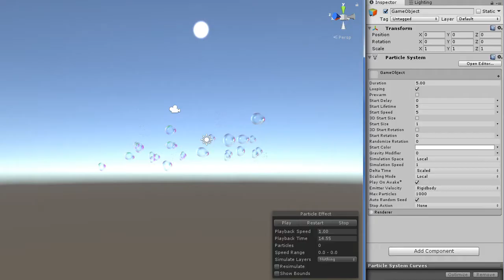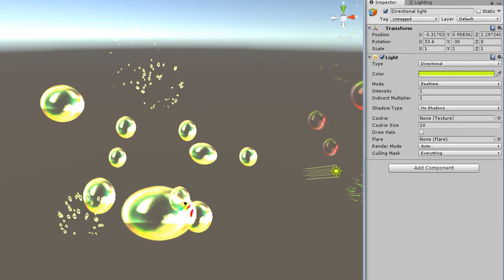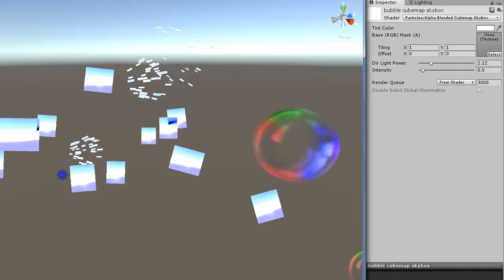Jiggly Bubble Free (Unity 2017.3 particle effect and shader)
v1.1 of Jiggly Bubble Free which introduces cubemap reflection shader designed for billboard particles. This update requires Unity 2017.3.

You can of course use the built-in reflective shaders, but you will immediately see the difference in cubemap mapping.

There was a minor color glitch shown at 1:57. This is no longer the case after a hot fix.